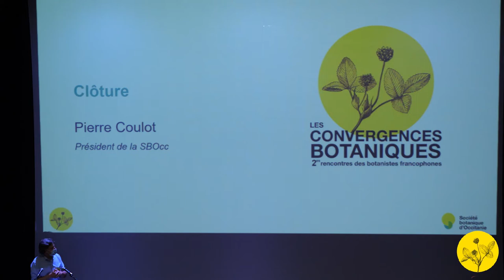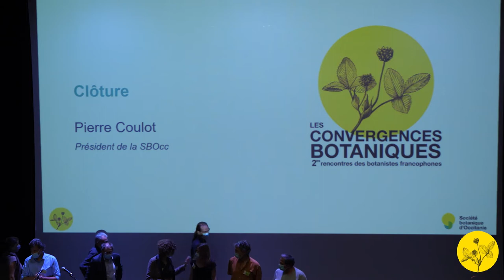Convergences botaniques 2021 - 20. Clôture (Pierre Coulot)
Fin du colloque.
Par Pierre Coulot et l'ensemble du comité d'organisation.